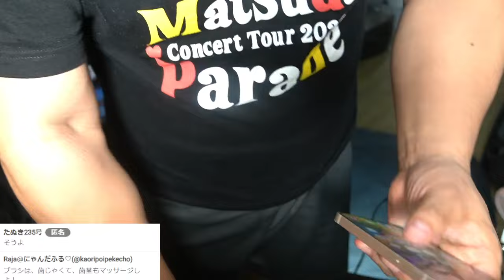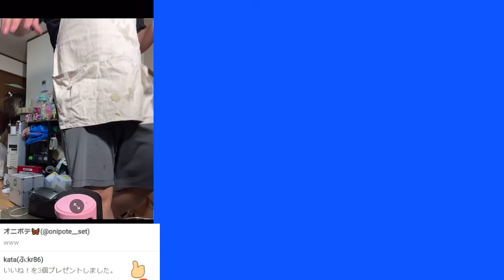【再現レシピ】モスバーガー食べたくない！？ ヒドンナ